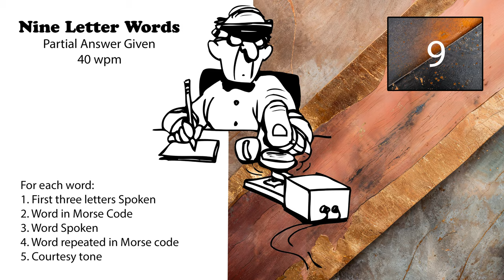9 Letter Words - First 3 Letters Given - 40wpm